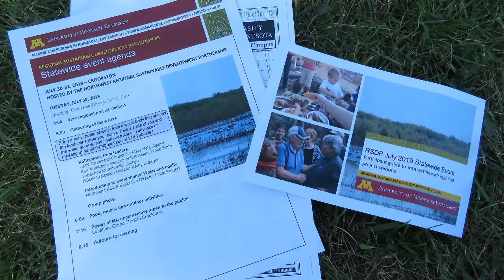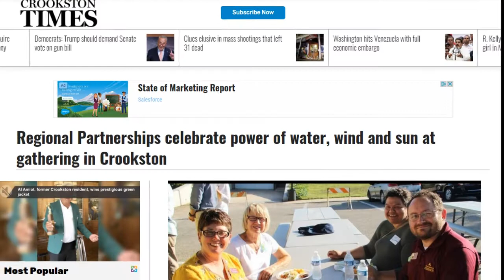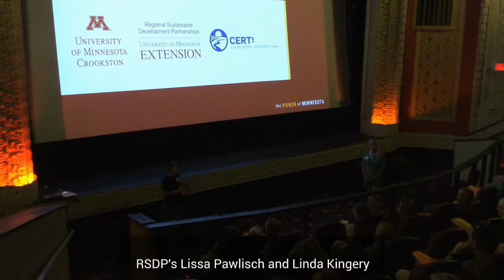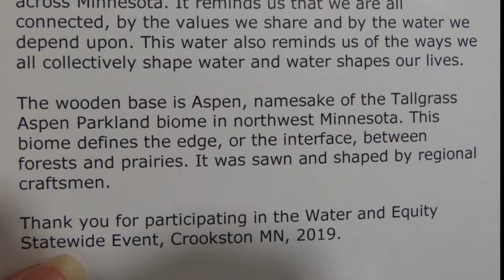RSDP July 2019 Statewide Meeting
UMN Extension Regional Sustainable Development Partnership (RSDP) board members, community partners and staff gather in Crookston, MN, to explore water and equity issues in the context of local community-University partnerships.